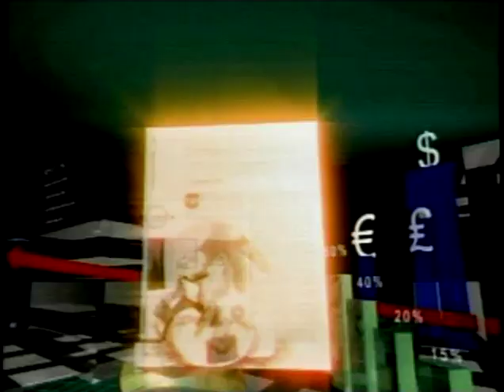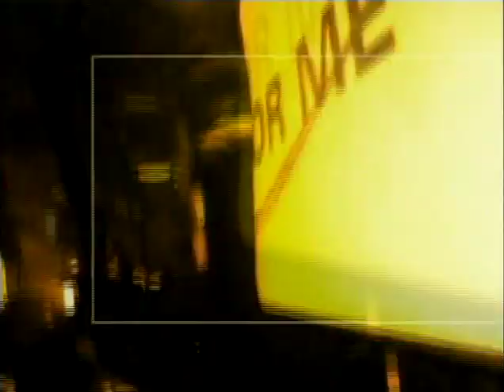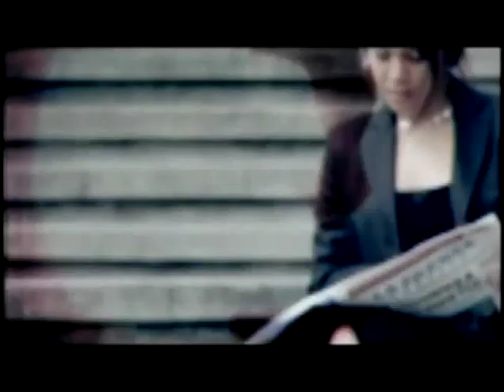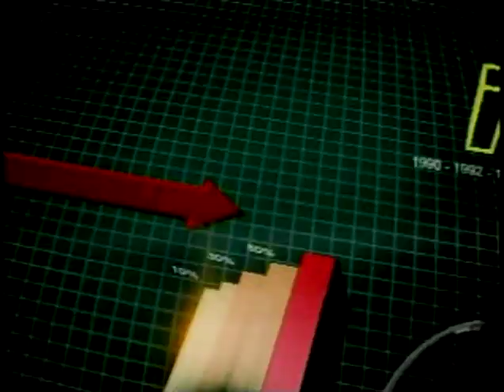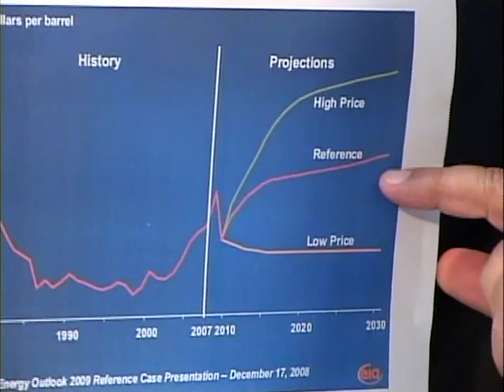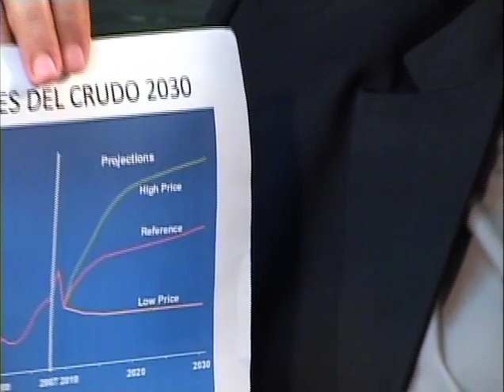Carlos Aquilino Duarte, Director de Hidrocarburos y Minas - 08 de Abril de 2010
Invitado:
Carlos Aquilino Duarte, Director de Hidrocarburos y Minas
08 de Abril de 2010

Tema:
Precio del Combustible